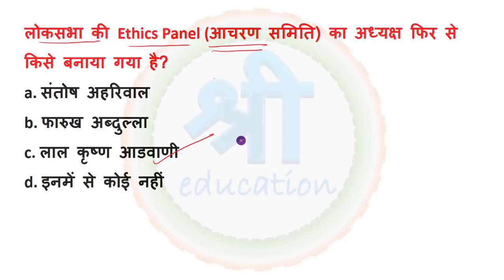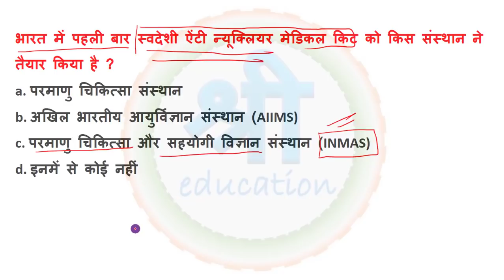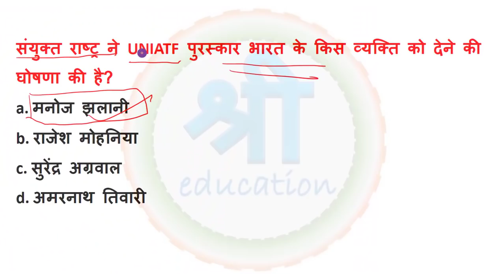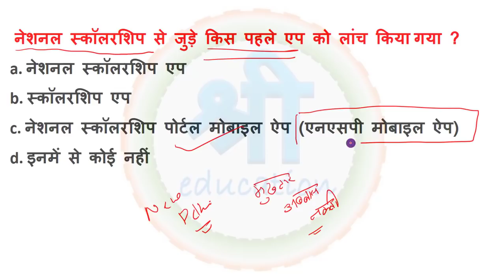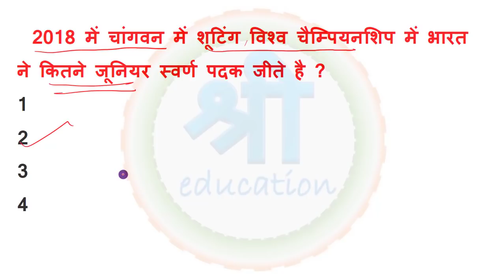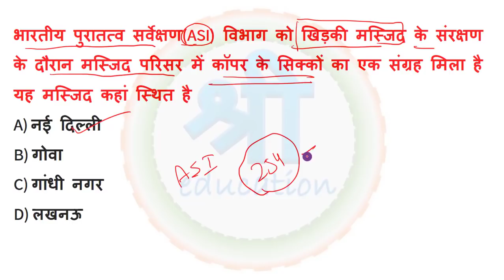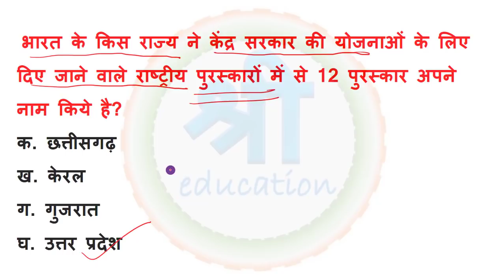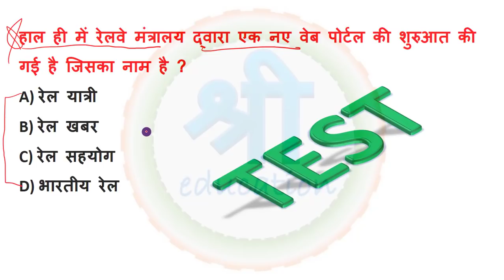रोज सुबह 🌤 5:00 AM | 15 September 2018 current affairs | daily current affairs in Hindi | top mcq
aaj ke current affairs to bhut important hai. pura lecure dekhne ke baad uska pdf download kar lena hamare telegram group se. agar nahi join kiya to join kar lena link niche diya hai.
it is most important current affairs for all government exam. so plz see full video.